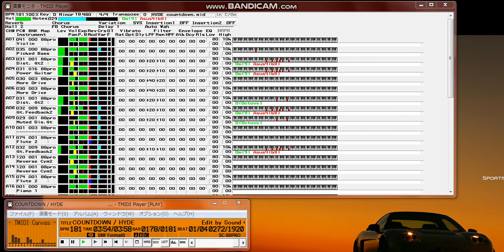【MIDI再生】HYDE／COUNTDOWN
【 　曲　名　 】COUNTDOWN
【　作曲者名　】HYDE
【　作詞者名　】HYDE
【　編曲者名　】HYDE, K.A.Z
【 アーティスト 】HYDE
【データ作成者】Sound GIGA
2005年10月5日リリース